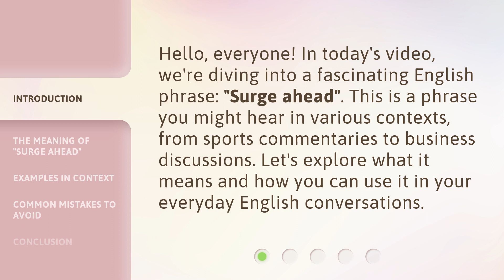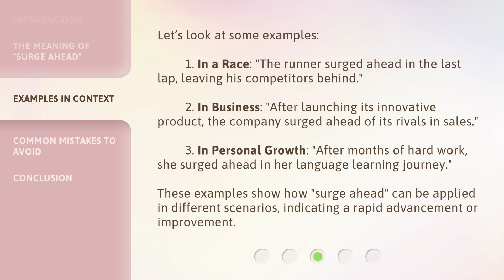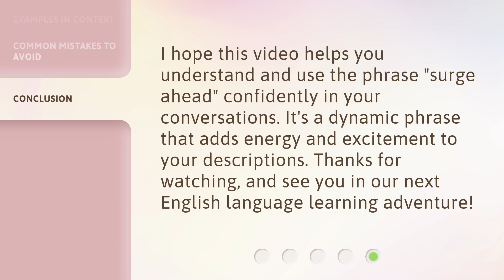Surge Ahead: Understanding this Dynamic Phrase in English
Surge Ahead: Mastering this Dynamic Phrase in English • Discover the secrets to using the dynamic phrase 'Surge Ahead' effectively in English conversations. Learn how to propel your language skills forward and surpass your limitations with this captivating phrase.

00:00 • Introduction - Surge Ahead: Understanding this Dynamic Phrase in English
00:30 • The Meaning of "Surge Ahead"
00:57 • Examples in Context
01:33 • Common Mistakes to Avoid